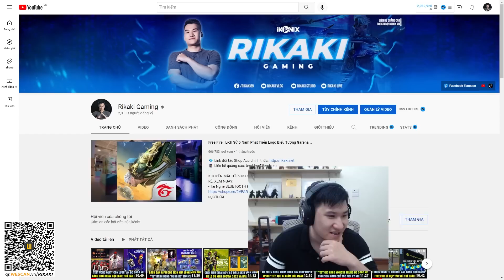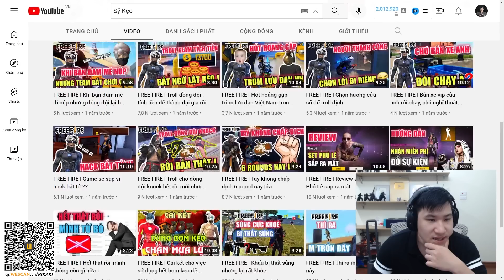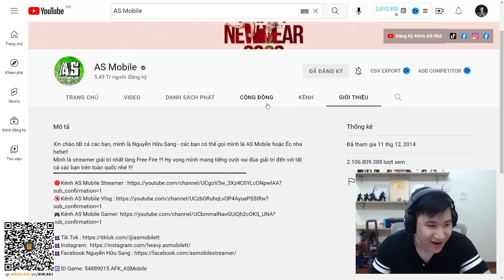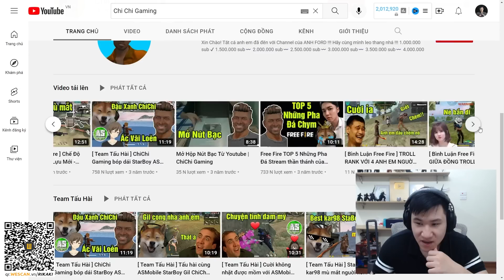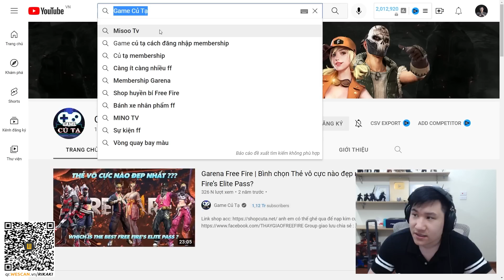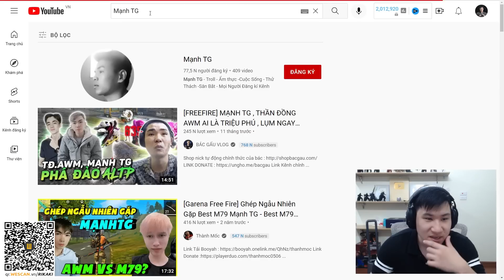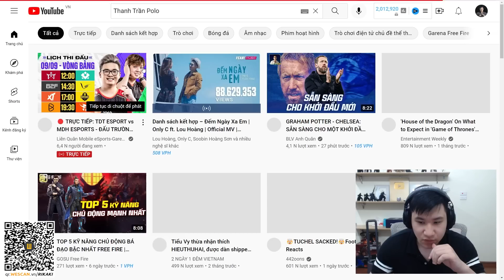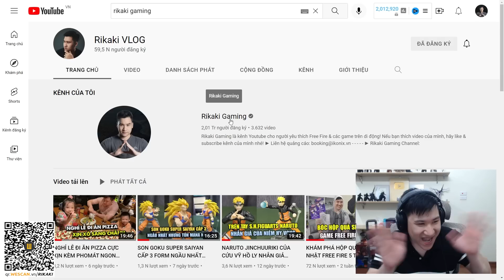Free Fire | TOP 10 Youtuber Free Fire Việt Nam Đầu Tiên Xuất Hiện Và Những Cột Mốc Lịch Sử Của FFVN